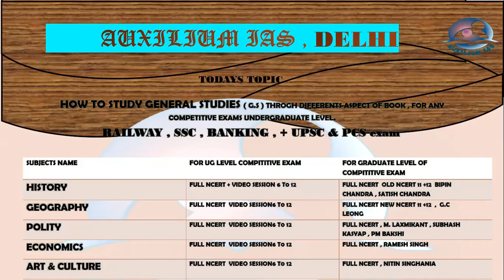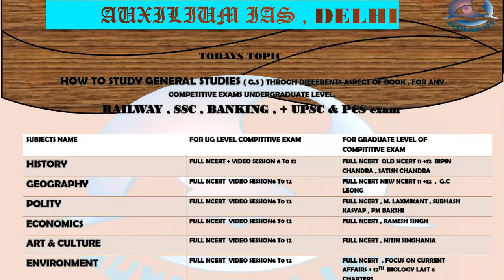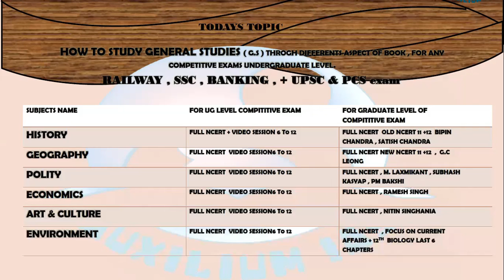GENERAL STUDIES BOOKLIST WITH STRATEGY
Hello my fellow aspirants
first of all wellcome to auxilium ias network , we are glad that you trusted on our values and work.
Our main motto is bring up the market study at without any cost appearance
your support and belief are the main source for us to create better effective session  .
                                                                  Regard :
                                                   AUXILUM IAS, DELHI